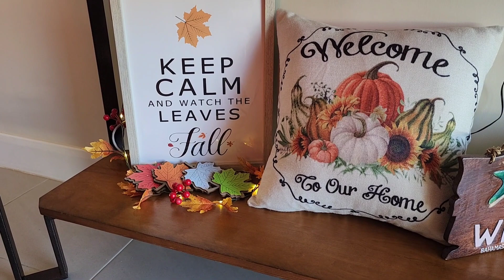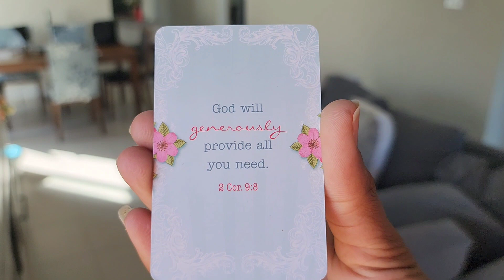Power Hour Clean With Me: Entryway, Office, Living Room, Dining Room, Kitchen | Relaxation Time 🌟🧹🏡📺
Join me in today's Power Hour Clean With Me! 🌟 Watch as I tackle the chaos in our entryway, declutter the office, refresh the living room, tidy up the dining area, and conquer the kitchen. It's a whirlwind of productivity, and we're turning our space from chaos to cozy in just one hour! 🧹✨ After all the hard work, it's time to kick back, relax, and enjoy some well-deserved TV time. Come clean and chill with me! 📺💆‍♀️

# Timestamps:

00:00 - Saying Hey
00:01 - Cleaning my entryway table
03:09 - After shots; Clean and Tidy entryway table
03:51 - Decluttering and Cleaning my Desk and Office Area
09:19 - After shots; My Clean and Tidy Desk and Office Area
10:13 - Cleaning the Living Room
10:46 - God will generously provide all you need
10:58 - Fluffing couch cushions
12:18 - Vacuuming the couch
12:44 - Cleaning the Entertainment Centre
15:27 - After shots: A Clean Entertainment Centre
16:00 - Leave nothing to chance and everything to God
16:04 - Dining Room cleaning
17:27 - Kitchen Cleaning
18:42 - Washing Dishes
20:00 - Cleaning kitchen counter tops & stove
21:01 - Cleaning the kitchen sink
21:47 - After shots; A clean kitchen
22:03 - After shots: A clean dinning area
22:17 - After shots: Final after shots of all clean areas before vacuuming
23:24 - Vacuuming
24:49 - Time to relax
25:00 - End screen

xoxo. 🤍